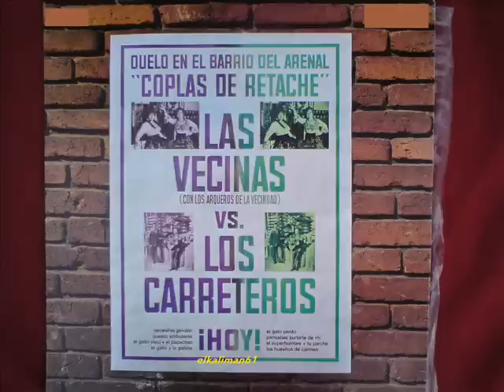LAS VECINAS Y LOS CARRETEROS - EL SUPERHOMBRE.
UNA CANCION CONTESTADA . DE AQUELLOS LEJANOS AÑOS   , DEL DISCO " COMPLAS DE RETACHE "